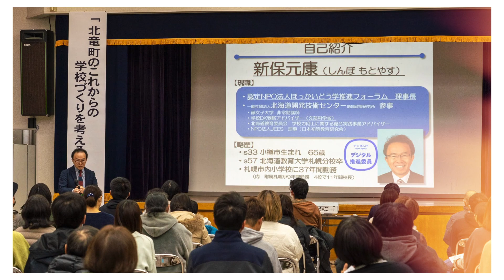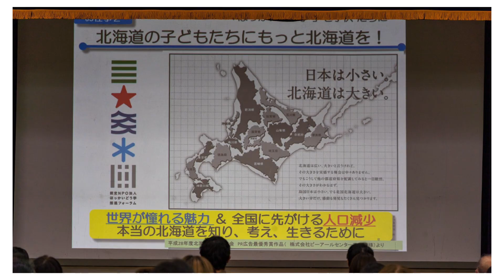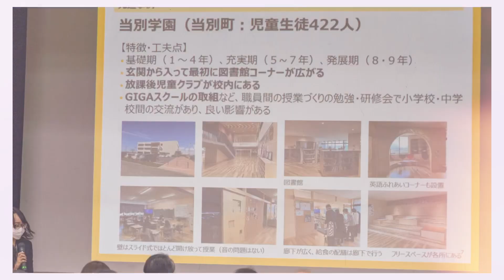新保元康 先生ご講演「北竜町のこれからの学校づくりを考えるシンポジウム」キックオフに５０名を超える町民が集い語り合う！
２０２３年１２月２２日（金）１８時３０分より、北竜町教育委員会主催による「北竜町のこれからの学校づくりを考えるシンポジウム」が北竜町公民館大ホールにて開催されました。

若い世代のご家族をはじめ、５０名を超える町民が参加し、北竜町のこれからの学校づくりについての視野・思考を広げて、これからの未知なる新しい学校のあり方について語り合いました。

キックオフとしての今回のシンポジウムは、元校長であり、現在文部科学省の学校DX戦略アドバイザーなどを務める新保元康 先生のご講演を中心に、義務教育学校の事例、参加者同士の意見交換・質疑応答などが実施されました。

７０年ごとに大変革する学校教育！
いままでのシステムに囚われることなく、思いっきりチャレンジ！
地域の人々が繋がって、「和」の精神をもって協力しあい、明るく元気な子どもたちが育んでいくこれからの北竜町の学校づくりに、限りない愛と感謝と祈りをこめて。。。